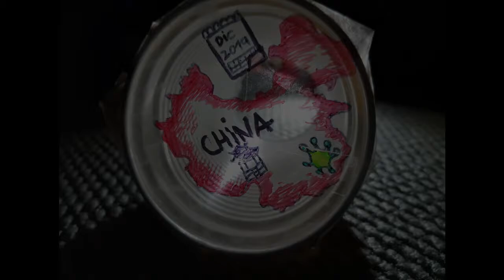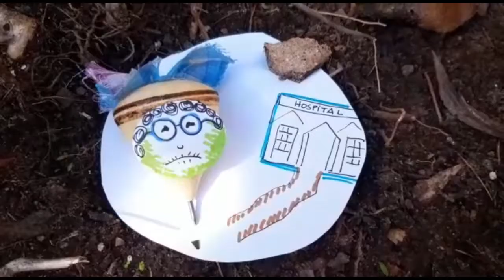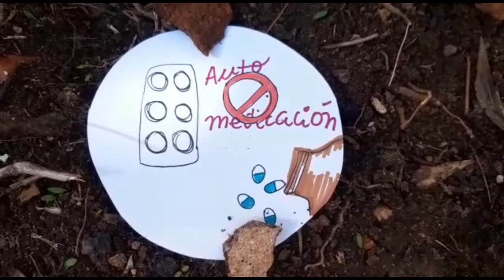Cuidar la naturaleza también es cuidarnos de enfermedades como el COVID19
Nuestra relación abusiva con la naturaleza y las especies es uno de los principales factores para la aparición y propagación de enfermedades como el COVID19 🦠🦠Paraguay tiene una alta taza de deforestación, monocultivos, cultivos transgénicos y varias especies extintas.
Es importante reflexionar sobre el tipo de sociedad en el que vivimos y desde los asentamientos campesinos y los barrios populares, expresan que la mejor vacuna para estos tiempos y para un futuro más benigno, es el cuidado de la naturaleza y el cuidado colectivo.
Con una conciencia responsable con el medio ambiente, avanzaremos en ronda hacia una práctica sostenible y respetuosa que valora y cuida la vida.
Si tenés algún síntoma, quedate en casa.
Si salís de casa, toma todos los cuidados para que en la ronda no falte nadie.